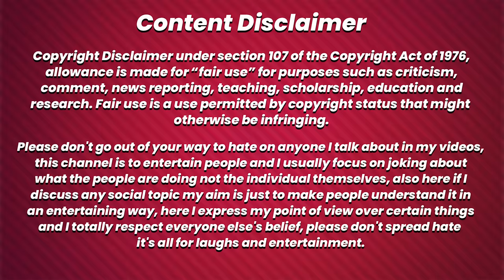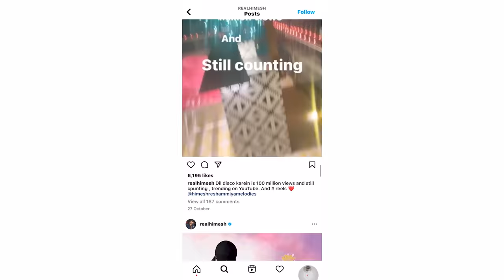LORD HIMESH : THE SAVIOUR OF BOLLYWOOD | LAKSHAY CHAUDHARY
MyFitness Peanut Butter 🤎

HIMESH RESHAMIYAN AS RAVIKUMAR